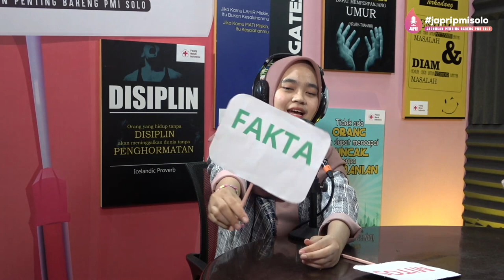KOMUNIKASI EFEKTIF DALAM TUMBUH KEMBANG ANAK, MENINGKATKAN HUBUNGAN YANG HARMONIS DENGAN SI KECIL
channel kami memberikan tips praktis, panduan, dan informasi terkini tentang komunikasi yang berdaya saing dalam tumbuh kembang anak. Kami akan menjelajahi berbagai topik, mulai dari penggunaan bahasa yang tepat, komunikasi non-verbal, hingga teknologi yang bijaksana dalam membantu anak mengembangkan keterampilan sosial, emosional, dan berpikir kritis.

Kami percaya bahwa komunikasi yang baik adalah kunci dalam membentuk pribadi anak yang berkualitas dan sukses di masa depan. Bersama-sama, kita akan mengeksplorasi cara-cara untuk meningkatkan interaksi, memahami kebutuhan anak, dan mendorong potensi maksimal mereka.